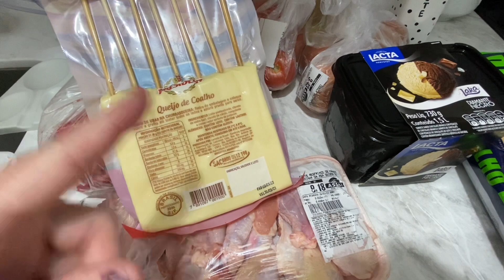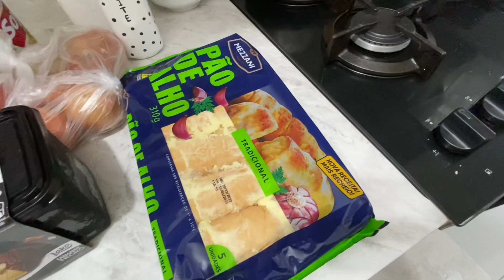PANELAS DA NEOFLAM SÃO BOAS? Fiz o teste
No vídeo de hoje eu venho compartilhar com vocês se as panelas da Neoflam são boas e se elas cumpre o que promete e se vale a pena o investimento.